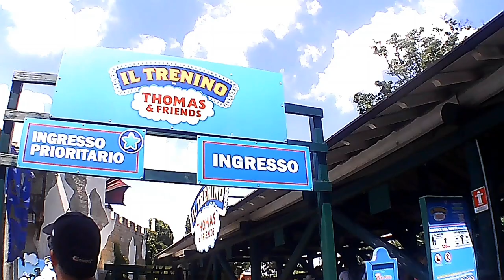IL Trenino Thomas e Friends Leolandia